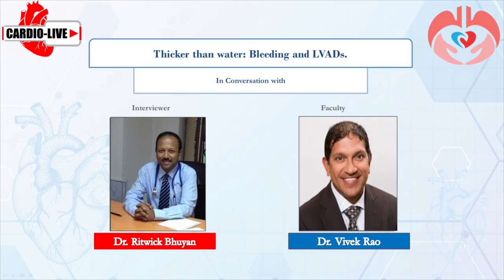In Conversation with Dr. Vivek Rao and Dr. Ritwick Bhuyan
INSHLT 2019 presents Cardio Live, a platform wherein the experts provided their clinical insights and evidence from the field of Heart & Lung failure and transplantation.
Watch Dr. Vivek Rao  in Conversation with Dr. Ritwick Bhuyan on an interesting topic "Thicker than Water: Bleeding and LVADs"